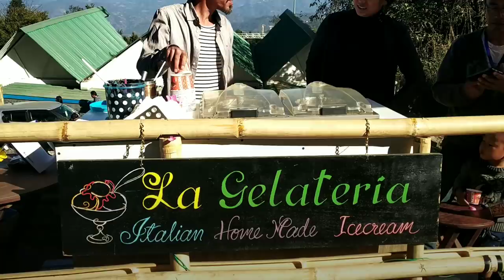Nagaland's Hornbill festival 2018: Tourist has this to say - why choose Nagaland!!! Watch out :)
Why you should visit Hornbill festival, tourist from different countries gives you the opinion. The Hornbill festival is held from Dec. 1 to the 10th every year in Nagaland. if you think you enjoy this video, come and be part of the festival.

Thank you : Ketholeno for being the reporter